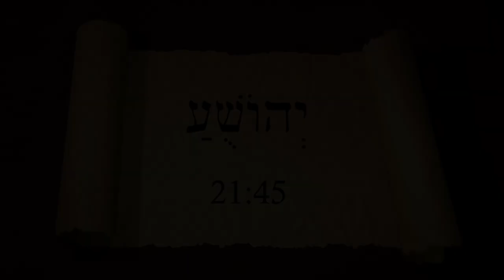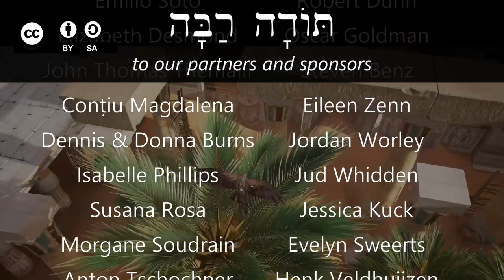Hebrew - Bad News for Job & David's Conquests - Biblical Hebrew - Lesson 57b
Job images © the Glory Story / FreeBibleimages.org, available for educational use